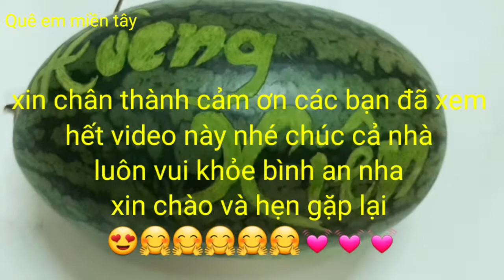Vẽ khắc tên trên dưa hấu đơn giản dễ làm, bạn thử xem, quê em miền tây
Quê em miền tây xin kính chào quý cô chú anh chị và các bạn lời nói đầu em xin chúc đại gia đình mình luôn vui khỏe bình an và hạnh phúc thành công trong cuộc sống nhé

Em đến với youtube vì đam mê học hỏi kinh nghiệm sống, em làm những món ăn dân dã đơn giản miền tây em cũng đam mê ca hát ,em rất mong được sự ủng hộ của đại gia đình mình

Hôm nay em khắc tên trên dưa hấu tặng bạn hoàng xiên tv tuy không đẹp nhưng đây là cả hoa trình mong là bạn thích, em moi cả nhà thực hiện cùng em nhé, em xin cảm ơn

Nếu thích kênh hay ho em một like và đk kênh ủng hộ em để em có động lực làm nhiều video tiếp theo hay hơn nữa nhé, xin chân thành cảm ơn ạ.
quêemmientay Ẩm thực ,chia sẻ và Đam mê